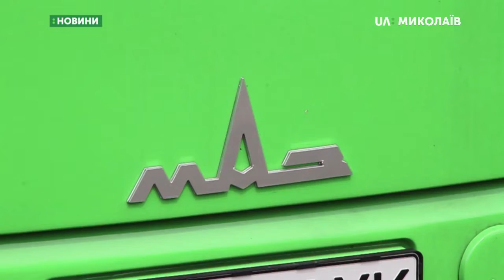26.06.2019. Новини. 13:30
Новини
Інформаційна картина дня (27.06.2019) поглядом кореспондентів телеканалу UA: Миколаїв (випуск новин — 13:30):
- У Миколаєві затвердили тариф на проїзд у муніципальних автобусах;
- на відпочинок до дитячого табору «Маяк» поїхали 337 дітей різних соціальних категорій;
- Миколаївці долучилися до акції "Намалюй життя в любові - Україна".